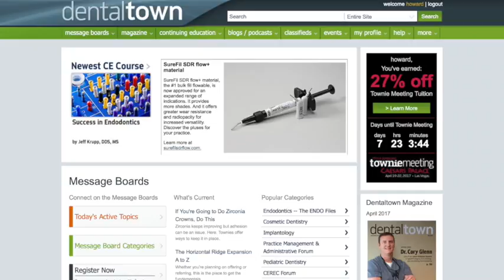682 Technology, Implants, and Total Oral Health with Dr. Richard Lee Kin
Richard was born in Dublin in the 7Os, not far from where he practices now. He grew up in the inner city and his journey and career in dentistry has travelled a million miles over the years. He graduated dental training in 1995, spent a period of time in hospital training in the UK, then returned to private practice. Never satisfied, he decided to make the biggest decision of his life and return to college as a mature student, while running a busy practice at the same time. His full-time three year post graduate periodontal training in the dental hospital in periodontology was completed in 2010. His particular research during that time focused on nano-surface implant technology and bone augmentation materials, funded by 3I Biomet Zimmer, the US company based in Florida .

He now holds a Doctorate in Clinical Dentistry (Periodontology) and a diploma from the European Federation of Periodontology and established the Mint Clinic in 2012 where his practice is limited to periodontology and dental implantology. He is a lecturer, mentor and advisor to many companies. He has written numerous articles and publications, but it is the last five years that has seen incredible change in Richard’s life, where he has constantly sought to push the boundaries and is now involved with Charity Radio FM and Ireland’s first oral and dental health symposium to take place in May.